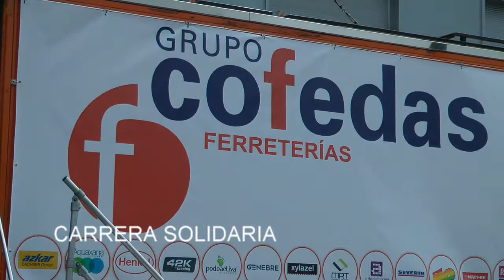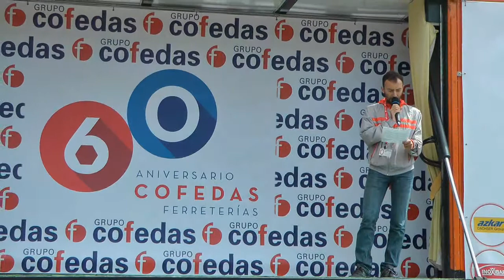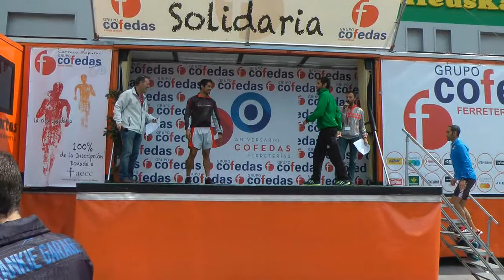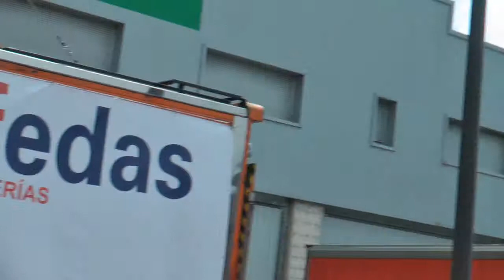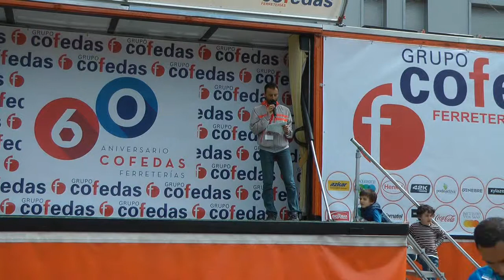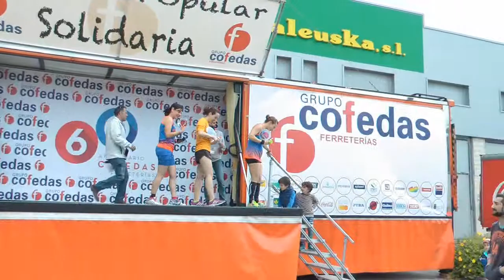Nº 30 José L. Capitán Atletismo GRUPO COFEDAS Contra el Cáncer polígono ASIPO Oviedo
En el polígono ASIPO en Oviedo se celebró una carrera solidaria con más de 600 participantes que desinteresadamente se ofrecieron para que la carrera le llevase a cabo.
Voluntarios de todos los sitio yo fui desde Gijón con Isabel Peraleda que con su marido y otra amiga iban voluntarios al evento.
Autoridades municipales de Llanera, representantes de COFEDAS Jonatan Weber se encarga como él nos dice de que eso, todo saliese como toca.
Hablamos con los protagonistas.
José Luis Capitán llevo en locución perfecto el evento.
Jóse (ELCAMARONIN)
In the polygon ASIPO Oviedo solidarity race with more than 600 participants who selflessly offered to take him to the race he was held out.
All site volunteers went from Gijon with Isabel Peraleda with her husband and another friend were volunteers at the event.
Llanera municipal authorities, representatives of COFEDAS Jonathan Weber is responsible as he tells us that all come out and play.
We talked to the players.
José Luis captain took the event in perfect phrase.
Jóse (ELCAMARONIN)